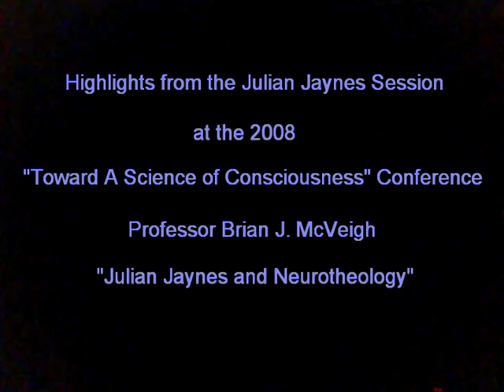Julian Jaynes and Neurotheology | A Lecture by Brian J. McVeigh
"Julian Jaynes and Neurotheology," a lecture by Prof. Brian J. McVeigh.

Highlights from the Julian Jaynes Session at the 2008 "Toward A Science of Consciousness" Conference.  For more on Julian Jaynes's theory, including full length lectures and interviews, please

Read Brian McVeigh's chapter "The Self As Interiorized Social Relations" in the book "Reflections on the Dawn of Consciousness: Julian Jaynes's Bicameral Mind Theory Revisited"